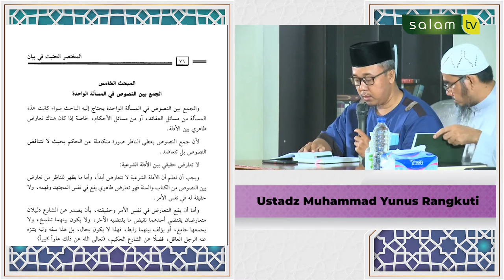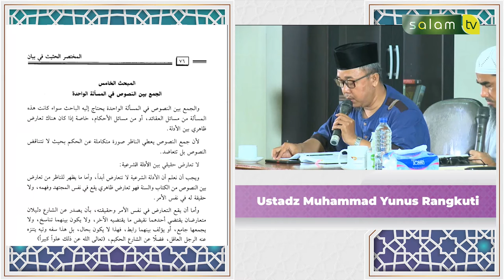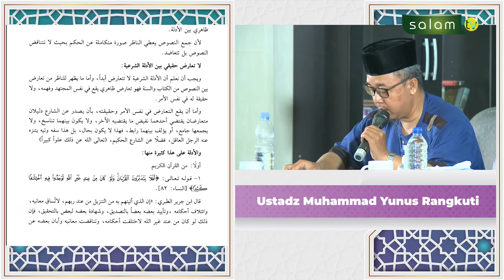Mengenal Manhaj Salaf - Ustadz DR. Muhammad Nur Ihsan, MA (Eps 1)